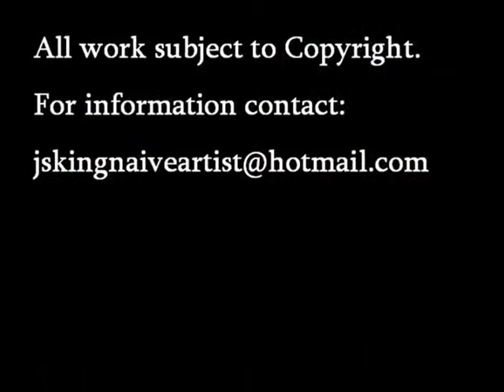naive art by j s king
Some work of genuine English Naive Artist J. S. King.
Self taught for over 60 years.  Work in many international collections, including The Musee International d'Art Naif Anatole Jakovsky.